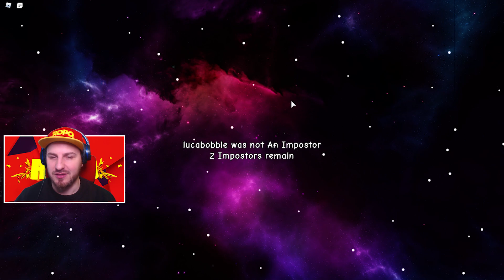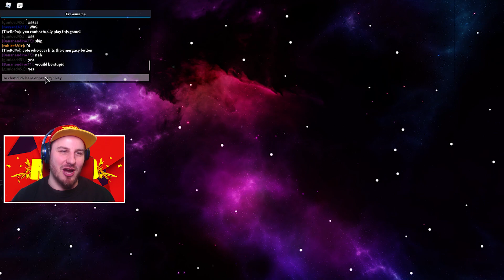DO NOT PLAY ROBLOX AMONG US WITH 4 YEAR OLDS....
ROBLOX CREWMATES - DO NOT PLAY WITH 4 YEAR OLDS.